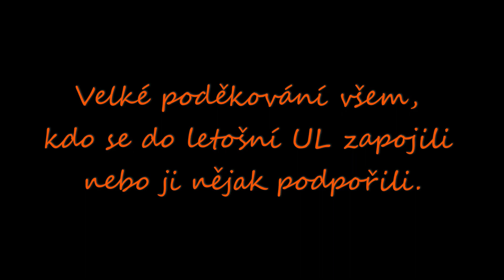Újezdská Liga 2018 - TOP 15 gólů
První část sestřihu Újezdské Ligy 2018 :)

Kamera byla letos přítomna pouze na 3 zápasech, z čehož byly vybrány tyto pěkné góly. Kromě toho padlo velké množství skvělých gólů, které zaznamenány bohužel nebyli.

Chtěl bych poděkovat všem, kdo se letos podíleli nějakým způsobem zapojili do Újezdské Ligy, opravdu si toho vážím. Přidalo se hned několik nových hráčů, kteří dobře zapadli. Věřím, že se nám podaří uspořádat alespoň ještě jedna sezóna :)